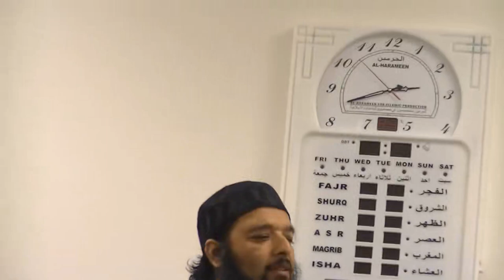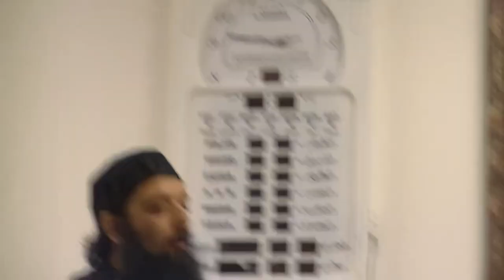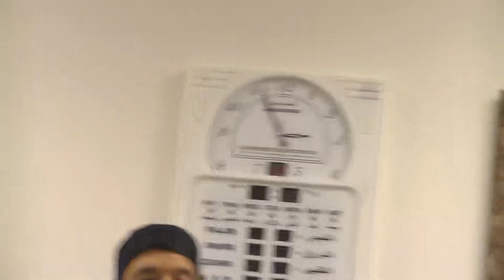Shiekh Omar Baloch - Reflections on Surah thul Qiyamah, Part 1